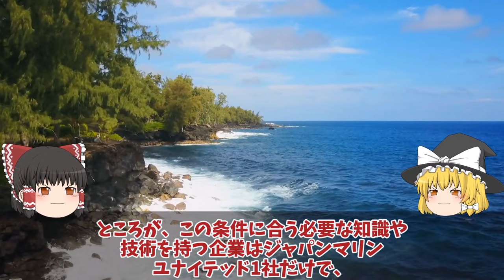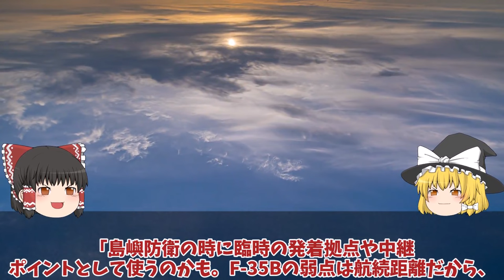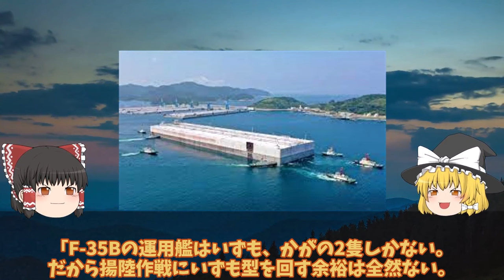【ゆっくり解説・軍事News】防衛省本気でF35B戦闘機はしけ計画始動STOVL用バージ衝撃的な能力に革命的！浮橋バージ計画に新戦術に国連恐れる？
引用・転載「出典：海上自衛隊ホームページ」
引用・転載「出典：航空自衛隊ホームページ」
引用・転載「出典：陸上自衛隊ホームページ」